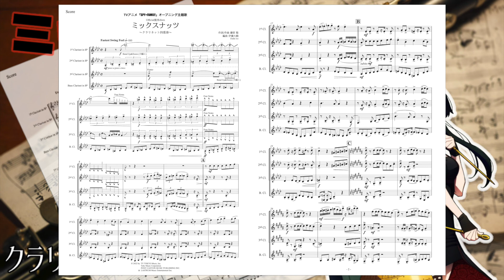【クラリネット四重奏】ミックスナッツ【スパイファミリー】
楽譜データはこちらから！

超話題のTVアニメ「スパイファミリー」OPテーマの、
「ミックスナッツ」をクラリネット四重奏にアレンジいたしました！
ビックバンドのジャンプナンバーのような高難度曲を、Official髭男dismがオシャレに歌い上げます！
クラリネット4本という限られた編成で可能な限り原曲の雰囲気を再現したので難易度は高いですが、吹ききれれば盛り上がること間違いなしです！